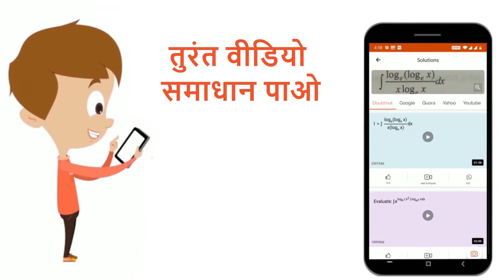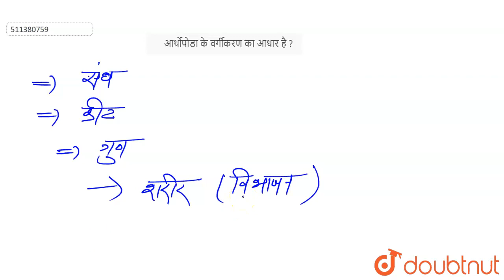आर्थोपोडा के वर्गीकरण का आधार है ? | 11 | प्राणी जगत | BIOLOGY | SCIENCE PUBLICATION | Doubtnut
आर्थोपोडा के वर्गीकरण का आधार है ?
Class: 11
Subject: BIOLOGY
Chapter: प्राणी जगत
Board:Rajasthan Board

👉 Have Any Query? Ask Us.